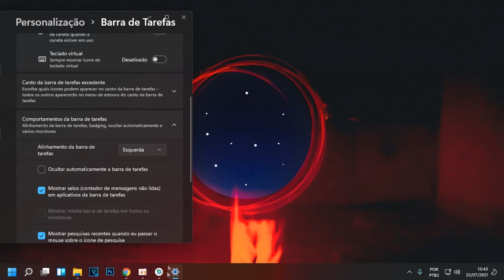COMO COLOCAR O MENU INICIAR DO LADO ESQUERDO NO WINDOWS 11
Quer voltar o menu iniciar do Windows 11 que vem de fábrica no centro para a posição clássica na lateral esquerda? Aprenda de forma rápida e fácil a como realizar o procedimento.